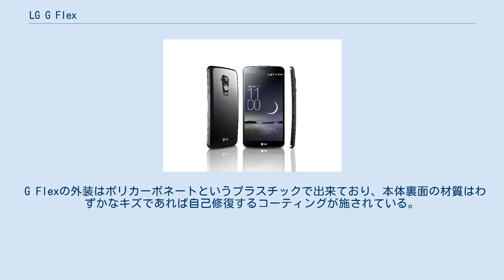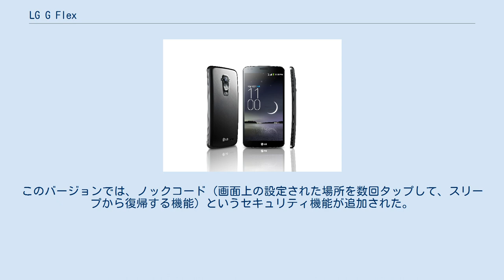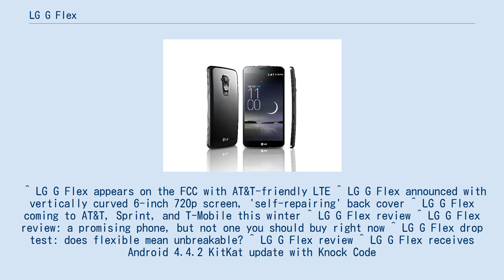LG G Flex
LGエレクトロニクス 」 LG G series 」 LG G Flex LG G Flex（エルジー ジー フレックス）とは、韓国のLGエレクトロニクスによって開発された第3世代移動通信システムと第4世代移動通信システム対応の端末である。
 G FlexはG2の後続モデルとなる。
2013年10月27日に発表され、11月に韓国で発売した。
その後に欧州やアジアで発売された。
米国内でのリリースにも向けて、2013年11月に連邦通信委員会による承認を通過した。
2014年1月には、米国で開催されたコンシューマー・エレクトロニクス・ショーでも発表され、その後に米国内の大手キャリア数社を通じて販売された。
 G Flexの外装はポリカーボネートというプラスチックで出来ており、本体裏面の材質はわずかなキズであれば自己修復するコーティングが施されている。
電源キーとボリュームキーは背面のカメラ下に装備し、通知用LEDライトもここにある。
また外見では、画面表側に対して内側に歪曲されている特徴がある。
LGによれば、これは携帯電話で通話を行う際に、より自然なスタイルになる事を意図して設計した事を示した。
耐久性の面では、テストで端末本体に40キログラムの圧力を100回にわたって与え続けても耐えることができたため、この歪曲形状でもある程度の耐圧性能を有する。
 G Flexのハードウェアスペックは、Snapdragon 800 2.26GHz 4コアのチップセットと、2GBのメモリ、32GBのストレージ、LTEモジュールを搭載している。
ディスプレイは6インチ 1280×720ピクセルのフレキシブル有機ELにゴリラガラスを装備。
また歪曲仕様に最適化された専用バッテリーは、容量が3500mAhある。
 G Flexでは、画面上に2つのアプリケーションを表示、及び動作させるマルチタスクモードと呼ばれる機能を追加した。
 カメラは顔追跡機能があり、アプリケーション側で顔が検出された時に優先的にフォーカスを合わせるようになっている。
 Androidのバージョンは4.2.2 Jelly Beanを搭載しており、2014年3月にAndroid 4.4.2 KitKatへのアップデートが提供開始された。
このバージョンでは、ノックコード（画面上の設定された場所を数回タップして、スリープから復帰する機能）というセキュリティ機能が追加された。
 ^ LG G Flex appears on the FCC with AT&T-friendly LTE ^ LG G Flex announced with vertically curved 6-inch 720p screen, 'self-repairing' back cover ^ LG G Flex coming to AT&T, Sprint, and T-Mobile this winter ^ LG G Flex review ^ LG G Flex review: a promising phone, but not one you should buy right now ^ LG G Flex drop test: does flexible mean unbreakable? ^ LG G Flex review ^ LG G Flex receives Android 4.4.2 KitKat update with Knock Code